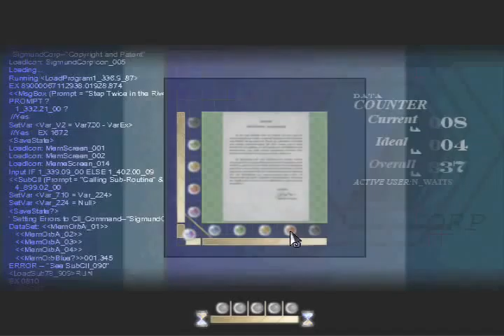Let's Play To The Moon [BLIND] Part 5: Watts Gets Trolled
Well, that's what he gets. The olives were his idea, after all!